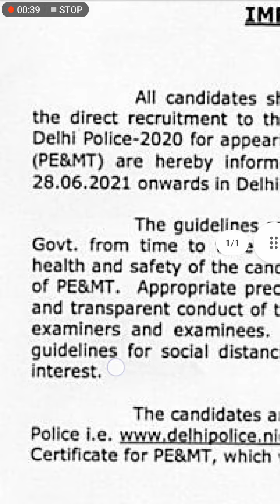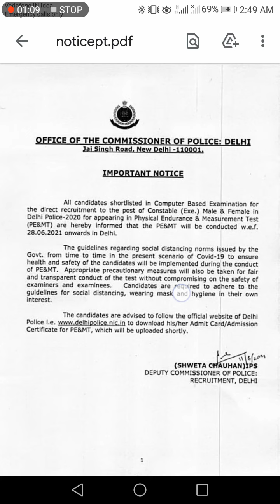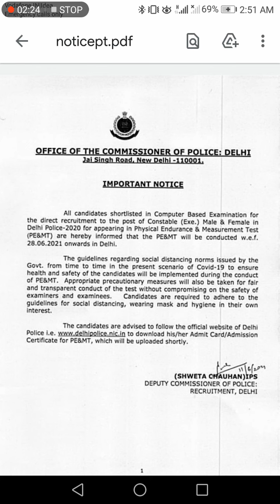Delhi police physical Date 2021 || DELHI POLICE Admit Card kab aayenge || DELHI POLICE final cutoff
Delhi police final cut off
Delhi police girls physical kab honge
Delhi police Boys physical kab honge
Delhi police constable Final cut off
Delhi police constable final cutoff
Delhi police constable admit card
Delhi police constable Admit card kab aayenge